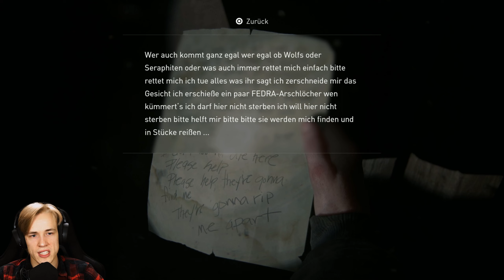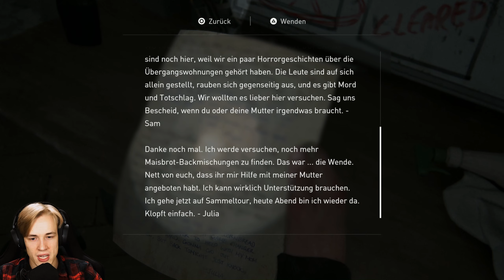The Last of Us 2 #41 [GER] - Auf schnellstem Weg ins Krankenhaus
The Last of Us Part II #41 [GER] – Auf schnellstem Weg ins Krankenhaus
[Deutsch ▪ JonasZockt ▪ Facecam ▪ PS4 ▪ 1440p@60fps]

🎮Infos zum Spiel:
Naughty Dog bringt die PS4 Zeit genau so zu Ende, wie sie damals die PS3 Zeit beendet haben. Mit einem Singleplayer Erlebnis, wie wir auf dieser Konsole bisher keins gesehen haben. The Last of Us Part 2 bietet eine beeindruckende Grafik und führt das Gameplay des ersten Teils fort. Bei der Story und Charakterentwicklung scheiden sich anhand der Reviews offensichtlich die Geister, aber wir bilden uns hier natürlich unsere eigene Meinung.

Zum Anfang des Spiels sind knappe 5 Jahre seit dem Ende von The Last of Us vergangen und somit 5 Jahre, seit Joel die letzte Hoffnung der Menschheit aufgegeben hat. Mittlerweile lebt Ellie mit Joel zusammen in Jackson, der Stadt von Tommy und Maria. Sie haben sich hier ein neues Leben aufgebaut. Alle gehen einem gewohnten Ablauf nach und die Gesellschaft funktioniert. Jedenfalls solange, bis sie einer anderen Gruppe über den Weg laufen und sich Ellies gesamtes Leben nur noch um eines dreht. Rache.
🎮Knallharte Fakten:
▪ TITEL: The Last of Us Part II
▪ ENTWICKLER: Naugthy Dog
▪ PUBLISHER: Sony Interactive Entertainment
▪ SYSTEM: PS4
▪ RELEASE: 19. Juni 2020